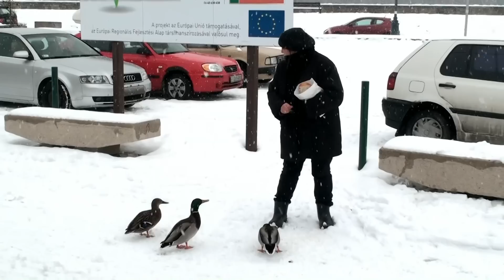eheskacsak12.m2ts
Minden télen éhes kacsák jönnek egy kis eleséget kérni.